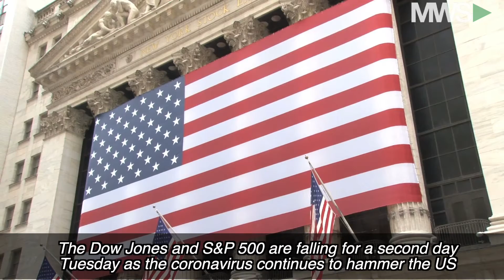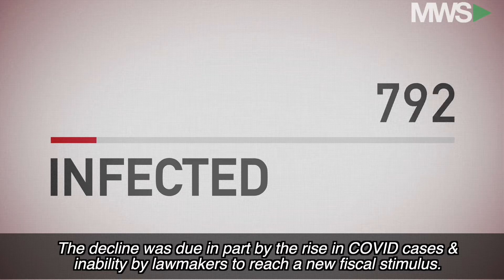Wall Street Wake Up Call: October 27th, 2020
The stock slide continues Tuesday morning as stimulus woes grow.  Also, global health concerns linger as cases rise and James is ABOVE the Hoover Dam this morning.